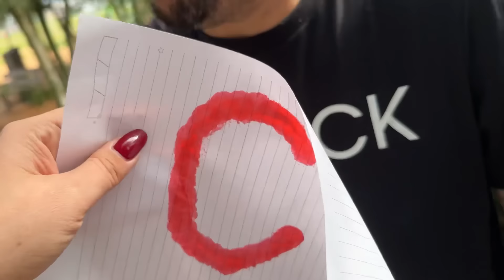O COELHO MALVADÃO PEGOU O PAPAI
O vídeo de hoje é O COELHO MALVADÃO PEGOU O PAPAI